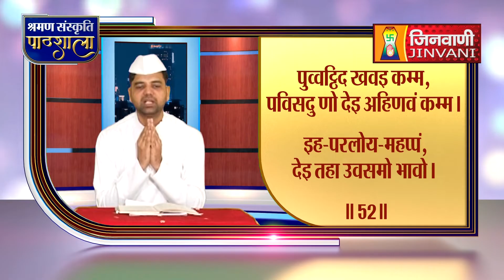Shraman Sanskrti Pathshala Ep-28 | 01 April 23 | Kiran Prakash Jain A08223